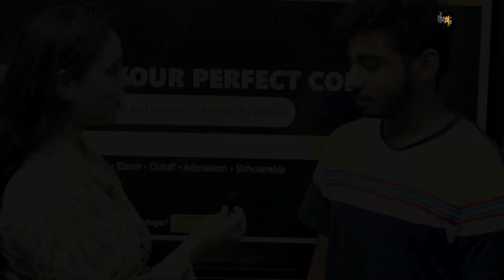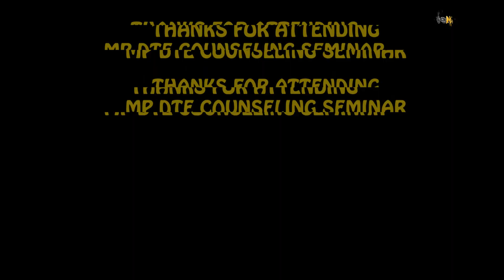MP DTE Counseling 2021 Seminar | Student Review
Counseling / Choice Filling नहीं पता JOSAA & DTE COUNSELLING कैसे करे?